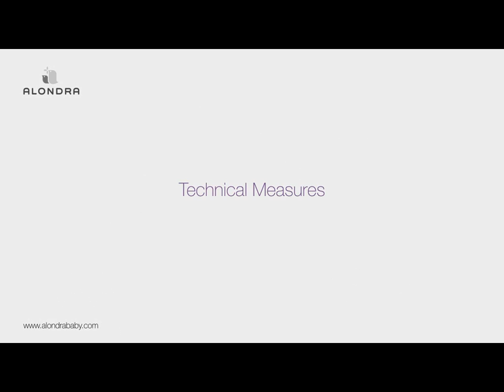Bambini Furniture Convertible Clip Cot / Bed / Desk